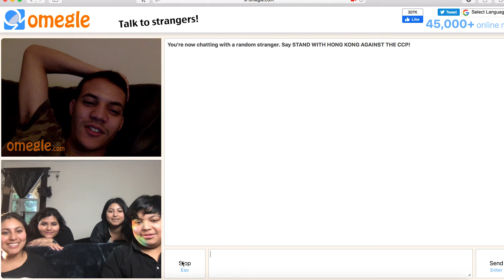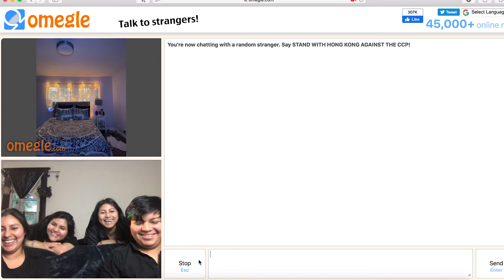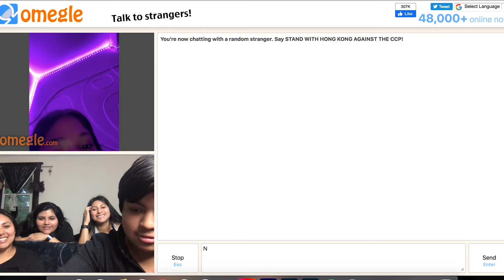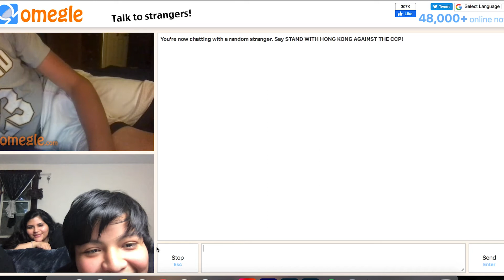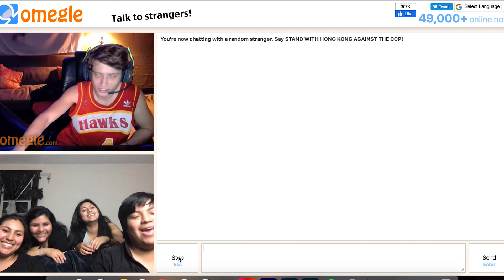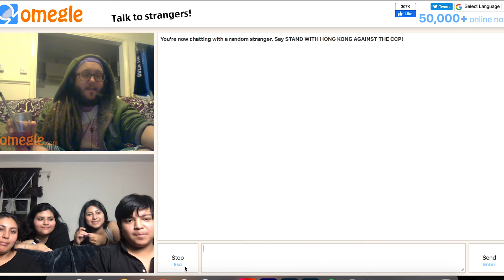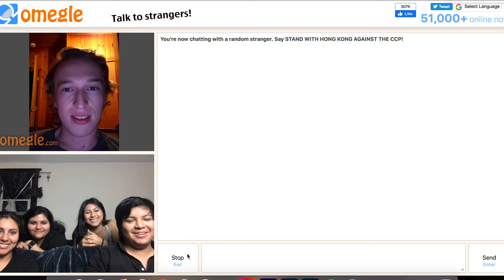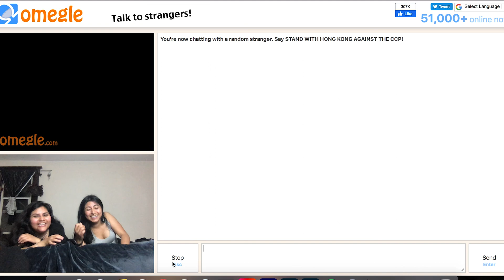Omegle b Crazy!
Thanks for taking the time to watch our video!
Equipment used:
The Camera I use
Lens I use
Portrait Lens I use
Tripod that I used
Lens I use